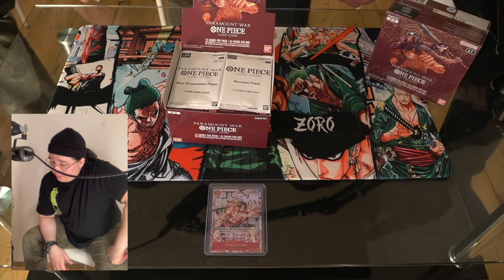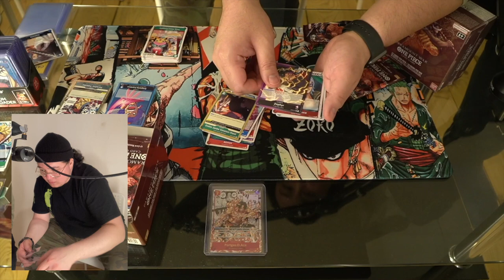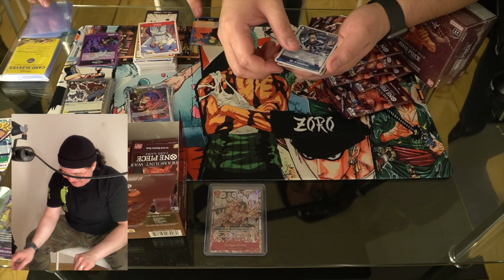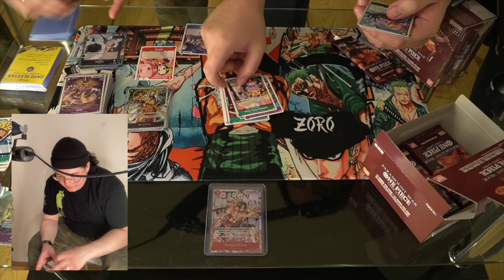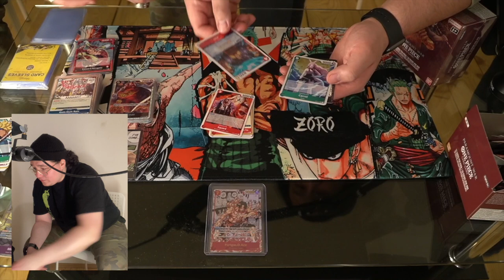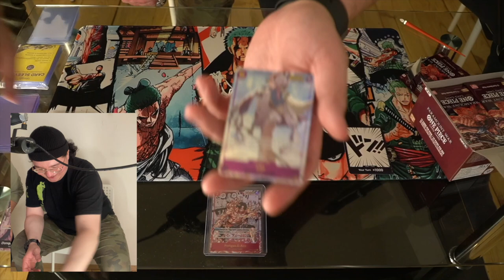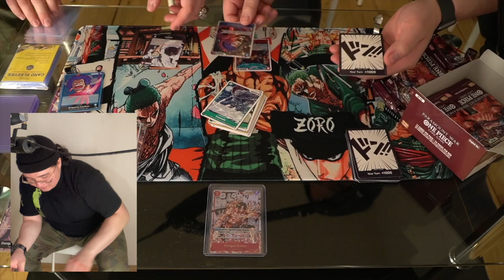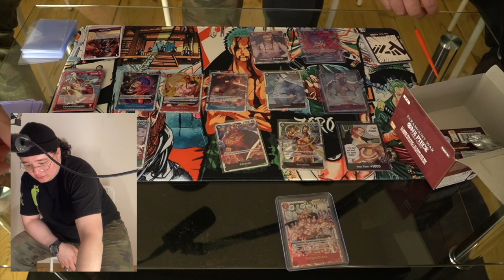OP02 PARAMOUNT WAR DISPLAY OPENING?!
euda endlich die Display OP02 Openings...